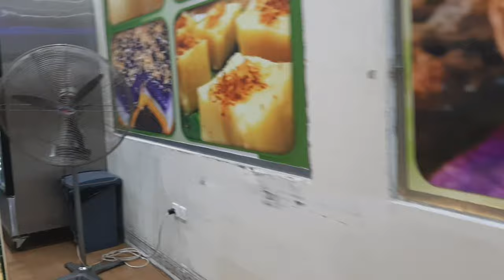Happiness is when you help some one | Sharing is loving vlogs Riyadh Saudi Arabia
the story of one pilipino who saw one man need some little help luckily one pinoy good samaritan comes sharingislovingvlogs kiepretztv Proudtobeilocano#